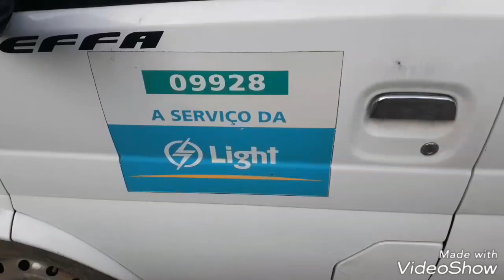Cenas de Cinema; Policiais perseguem bandido que roubou carro em Volta Redonda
Polícia persegue ladrões de carros,
Tiros, perseguição e roubo de veículo termina com a prisão de um suspeito na Cidade de
 na Cidade de Volta Redonda.